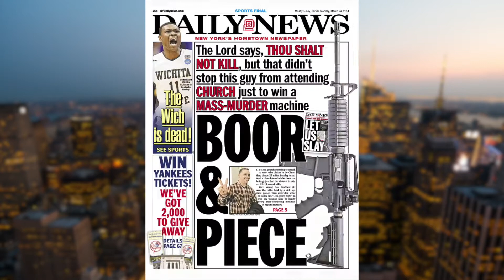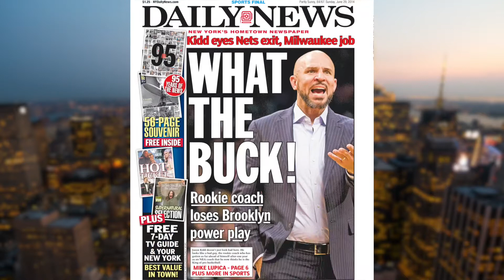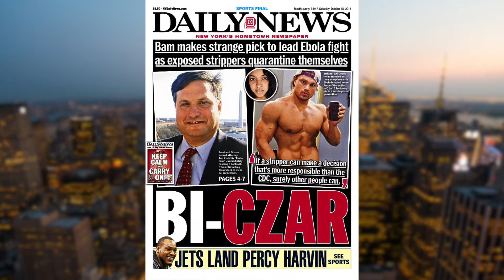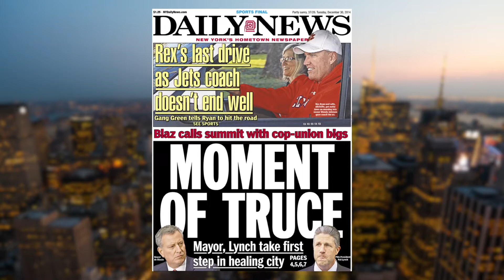How We Covered It: New York Daily News Covers of 2014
A look back at some of the best and most newsworthy front pages of 2014 from the New York Daily News.